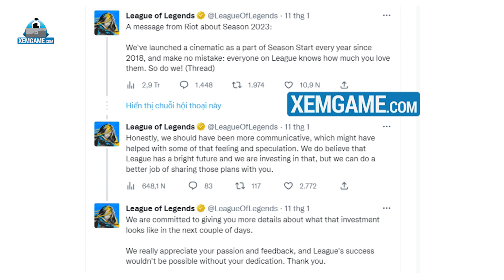Riot ra liên tiếp 2 cinematic, cộng đồng vẫn thất vọng vì kém đầu tư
Theo truyền thống hằng năm, Riot luôn tung ra một đoạn cinematic hoành tráng vào đầu mỗi mùa giải để giới thiệu tổng quan về những điểm nhấn, chủ đề của năm với một vài tướng nổi bật. Thông thường, đó sẽ là những trận chiến căng thẳng, những màn phiêu lưu đầy hồi hộp ở nhiều vùng đất khác nhau trên đất Runterra. Tuy nhiên, đoạn cinematic 2023 thì không như thế.